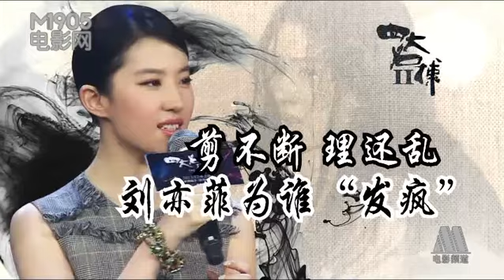劉亦菲[2013.11.14]電影網：劉亦菲"放下"再出發 《四大名捕2》愛得很糾結